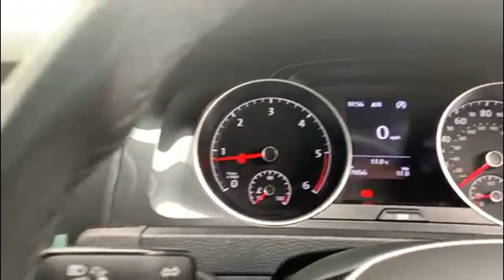Volkswagen Golf 1.6 Tdi Match Hatchback 5dr Diesel Manual Euro 6 (s/s)